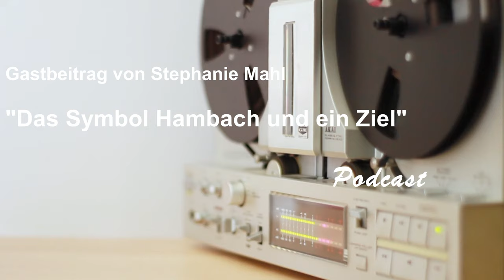UV Podcast - Das Symbol Hambach und ein Ziel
Gastbeitrag von Stephanie Mahl. Reflexion des Hambacher Festes 2023 und die Möglichkeit eines gemeinsamen Ziels durch Unsere Verfassung.

Mit freundlicher Genehmigung der Autorin, veröffentlicht auf "UV Podcast"

Gelesen von: Diana Aman
Hintergrundvideo: Pixabay FlanellKamerasFilm